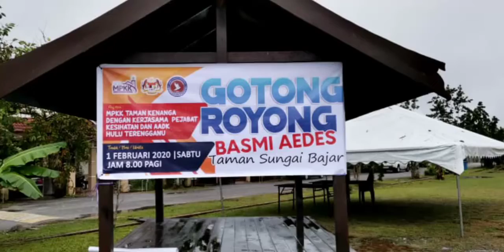MPKK Taman Kenanga Ohsome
Program Gotong Royong anjuran MPKK Taman Kenanga | kerjasama Pej. Kesihatan HT | CCRC HT | Penduduk Setempat